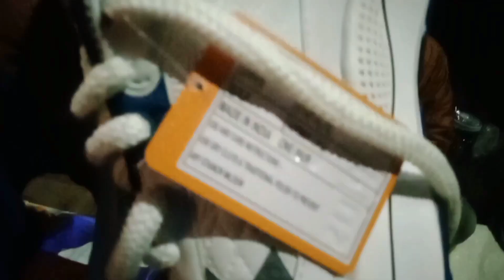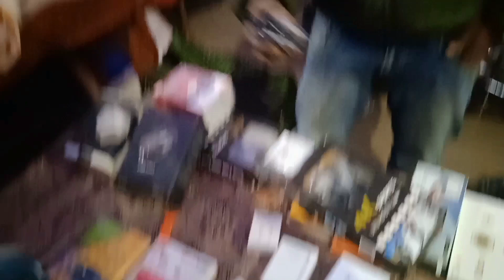What is famous in Chor Bazar Delhi //chor bajar delhi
peoaple also ask

Is Delhi Chor Bazaar real or fake
What to buy from Chor Bazaar Delhi
चोर बाजार दिल्ली में क्या प्रसिद्ध है
Is Chor Bazar safe to use
Is Chor Bazaar expensive
Is it safe to buy a phone from Chor Bazar Delhi
Why is Chor Bazaar famous
Which day is Chor Bazaar open
क्या चोर बाजार अवैध है
दिल्ली में कौन सा बाजार प्रसिद्ध है
दिल्ली चोर बाजार का टाइमिंग क्या है
Are Chor Bazar products real
What is the old name of Chor Bazaar
Is Mumbai Chor Bazaar safe for ladies
दिल्ली बाजार क्या है
दिल्ली में कितने बाजार हैं
इनमें से कौन दिल्ली का लोकप्रिय शॉपिंग एरिया है

Badla Bharat Ke Najare
business gmail
chandrakailash914@gmail. com